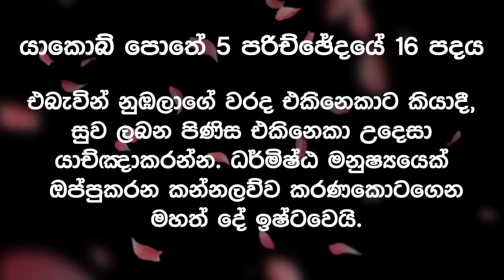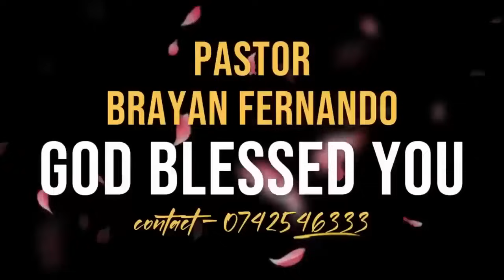2024/05/18 ඇදහිල්ලට මොනවද කරන්න පුළුවන් || 🙏උදෑසන බලවත් යාච්ඤාව || morning prayer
2024/05/18 ඇදහිල්ලට මොනවද කරන්න පුළුවන්  || 🙏උදෑසන බලවත් යාච්ඤාව || morning prayer